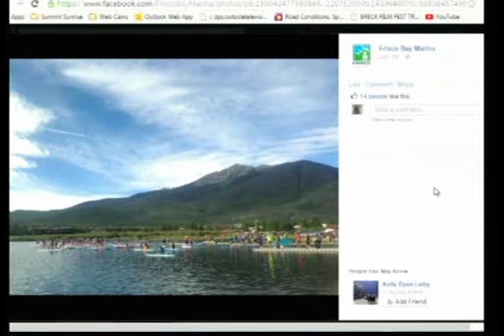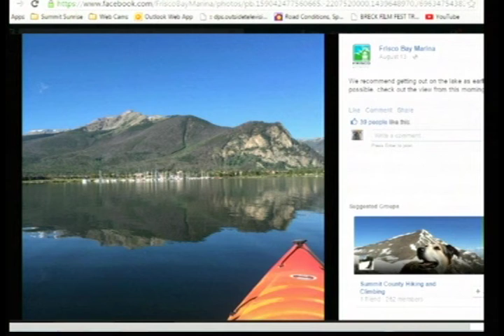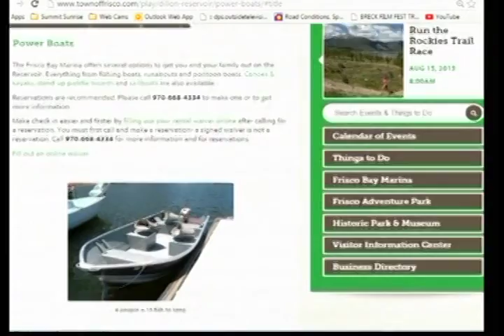SS 8 15 15 Frisco Bay Marina